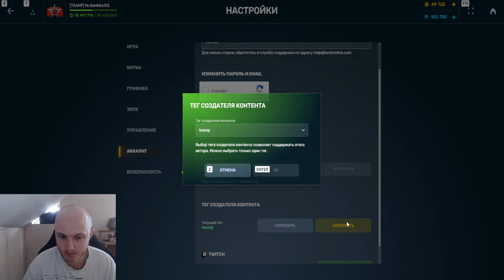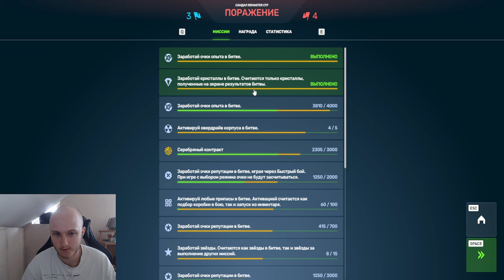ЛЮТАЯ ИМБА ТОРПЕДА! ВАСПО ФРИЗ С ШОКОВОЙ ЗАМОРОЗКОЙ НАГИБАЕТ ПОСЛЕ ОБНОВЛЕНИЯ В ТАНКАХ ОНЛАЙН